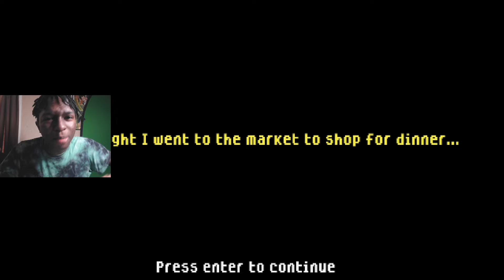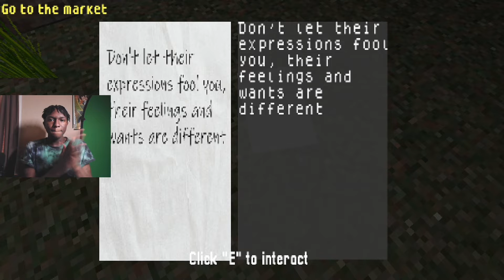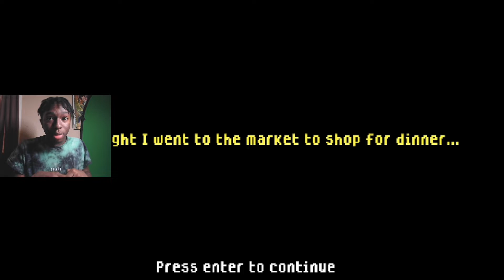Indie horror game - The Smiling Man | THIS GUY LITERALLY IS FLASH￼